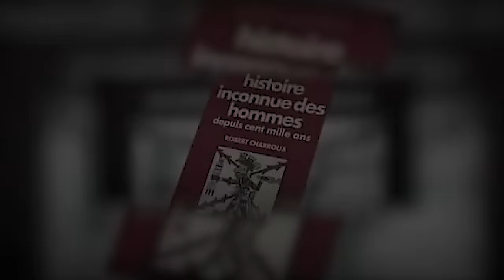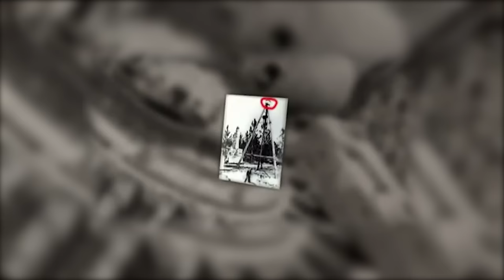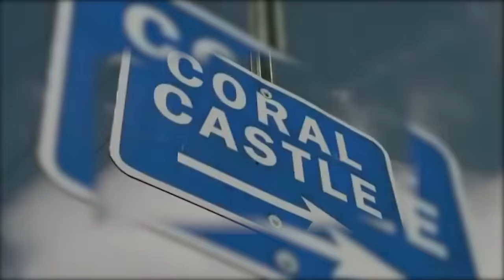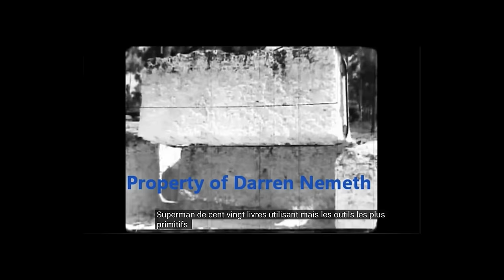EDWARD LEEDSKALNIN - Le mystère du château de corail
Edward leedskalnin

MON FILM DOCUMENTAIRE
PYRAMIDE LE GRAND VIRAGE

legrandvirage.fr